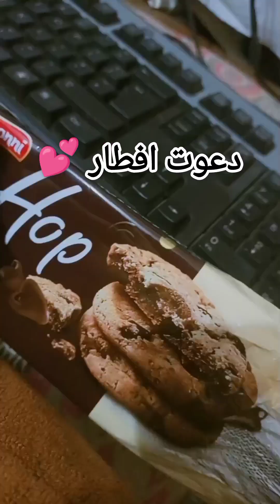Iftaar Special ✨🌸 | Alhamdullilah | Mini Vlog | 7th Iftaari | Ramadan Mubarik 💕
iftar recipes
mini vlogs
iftar special
iftar special recipe
vlogs
iftar
iftar vlog
iftar vlogs
special
iftar day#ramdan special
iftar recipe
daily vlogs
iftaar
sehri to iftar
family vlogs
iftar snacks
my first iftar
mini vlogs shorts
ramadan mini vlogs
pakistani family vlogs
iftar preparation
food vlogs
travel vlogs
punjabi vlogs
sourav joshi vlogs
daily ramadan vlogs